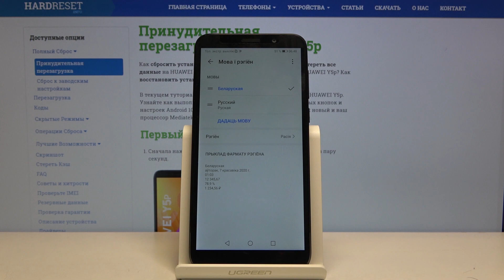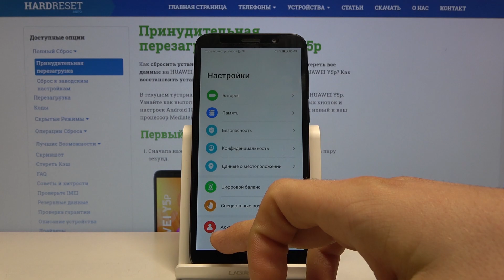Как поменять язык системы на Huawei Y5p — Языковые настройки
Если хотите больше знать о своём телефоне, переходите на наш сайт
Для того, чтобы установить более удобный для себя язык системы на телефоне в ситуации даже когда Вы совсем не понимаете нынешнего языка на устройстве, можно просто посмотреть наше видео и повторить всё следом за нашим экспертом.

Как поменять язык системы на Huawei Y5p? Как поставить новый системный язык на Huawei Y5p? Как установить русский язык на Huawei Y5p?